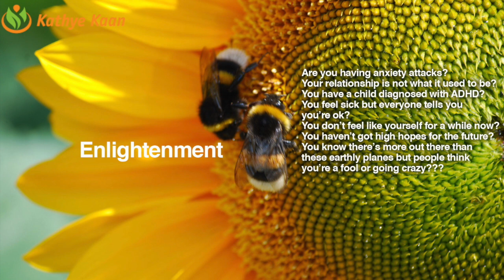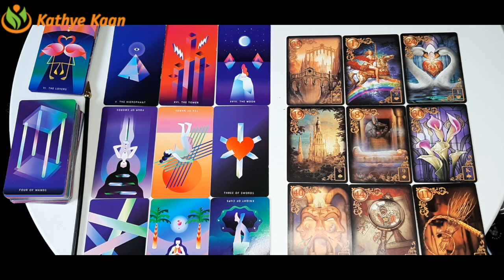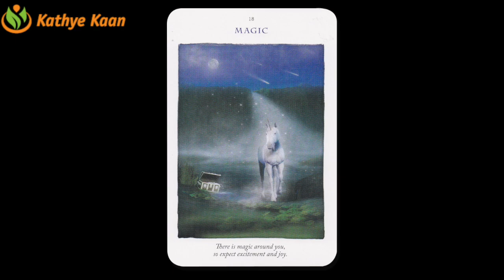CANCER JANUARY FEBRUARY MARCH 2021 Reading 💝 The Burden(s) Will End 🌹💫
Kathye